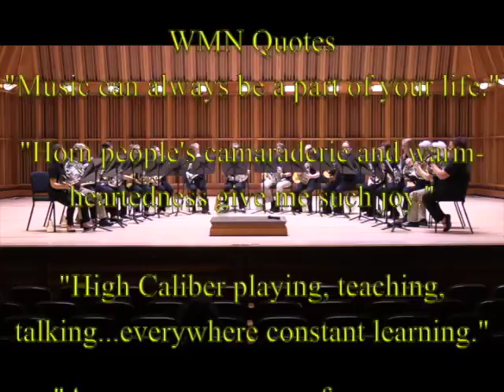WMN Highlights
4 mins and 48 secs